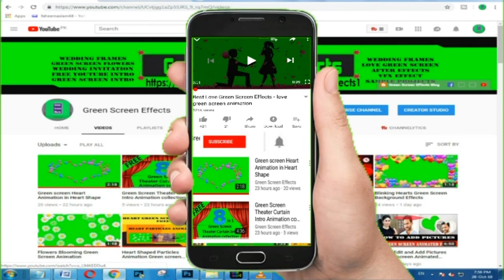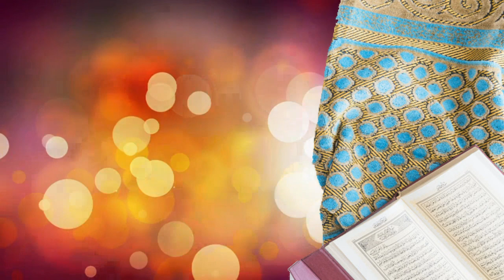HD Islamic Background Video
Download Free for . This Green Screen video is free to use for . We have many Green screen effects.

1. Now import free green screen video in project library and the Video/ Picture you want to edit.

2. Double click on the 2nd frame (green screen footage) Go to the Chroma Key option and enable it. Then Remove the green screen with the help of color picker.

3. Now use the setting choice to select however aggressive the result works.

Regards,